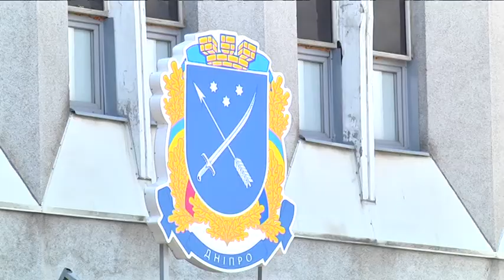Дощоприймачі в Дніпрі не розраховані на потужні опади: місто знову затопило